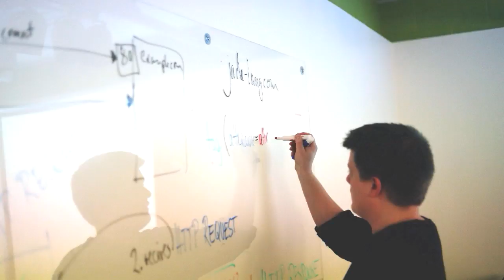Why Your IRA Is At Risk For Your Beneficiaries | RichLifeLawyer Show 76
Whether you know this or not, your IRA, while you are alive, is protected from most creditors.

It is protected from most lawsuits.

It is protected from almost everything.

This is not the case, however, when your kids or others inherit your IRA when you die. The reasons for this aren't that important - *what is important is understanding that all of your hard work and saving could be wiped out in months if you aren't careful.*

So what is the solution? An IRA Trust.

An IRA trust ensures the funds remain safely away from creditors and others that want to latch on to the money and ensures your loved ones don't make terrible decisions that waste away all of your IRA funds.

Christopher Small knows how to help people get rich and live forever. He is more than just an estate planning lawyer. He wants to help you create legacy.

That's what The RichLifeLawyer Show is all about. It's his way of providing awesome value for free. The goal of this show is to give you life hacks that will help you build wealth, create generational wealth, and protect your family.

You'll find information here on estate planning, financial planning, productivity, finance, self-improvement, family protection, tax avoidance, and anything else Christopher thinks will help improve your quality of life (and after-life).

Christopher is a Bellevue estate planning lawyer with CMS Law Firm LLC. He is a speaker, a blogger, a husband, a father, a golfer, and really good at helping people create the life of their dreams.